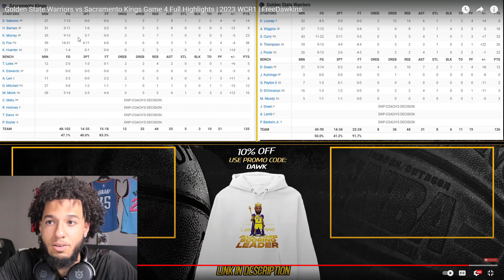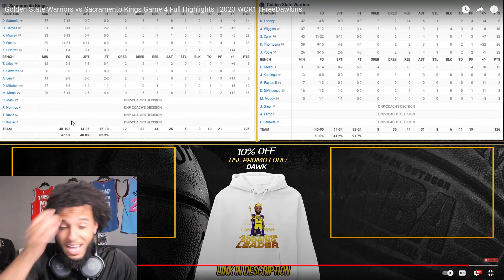I Need 7 Games Of This Series… Reacting to Warriors Vs Kings Game 4 Highlights